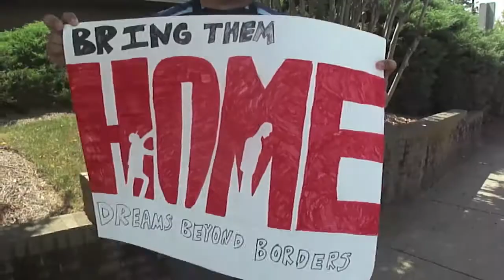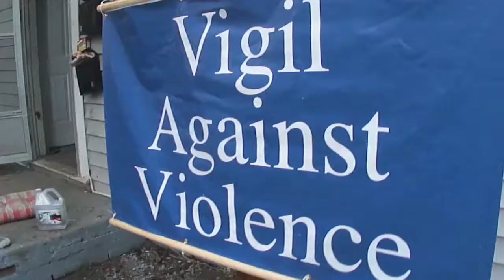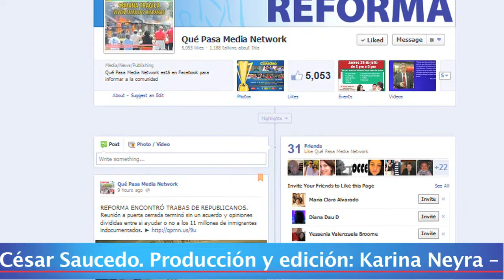Noticiero Qué Pasa Edición 13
TITULARES:
1.- LIBRES!! El grupo de los Dream 9 fueron puestos en libertad. Luis Gustavo León, uno de los soñadores, está camino a casa en Marion.
2.- PIDEN JUSTICIA. Los hermanos de José Adán Cruz Ocampo piden justicia para hondureño baleado por un policía.
3.- 4000 PERSONAS SE REUNIERON EN POR UNA VIDA MEJOR. Evento de Qué Pasa nuevamente al lado hizo disfrutar a familias hispanas del área del Triángulo.
4.- POR UNA VIDA MEJOR EN WINSTON-SALEM. El domingo 11 de agosto.
5.- CON BUEN PIE. Los RailHawks comenzaron ganando la temporada de otoño